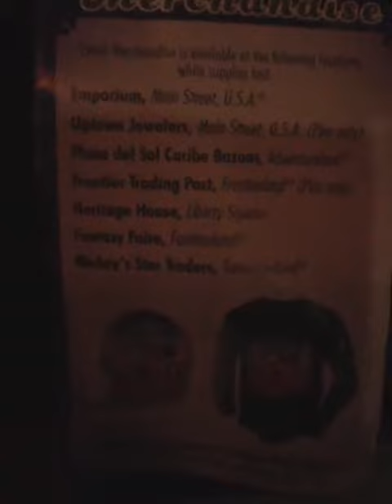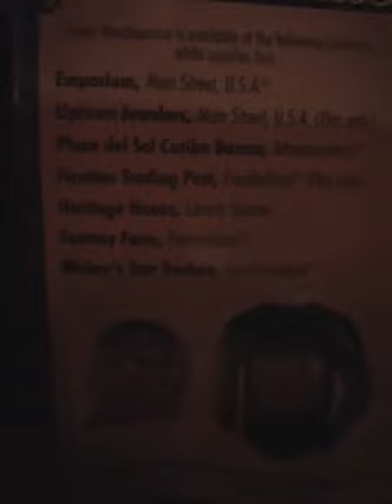Pre Christmas Parade Shenanigans